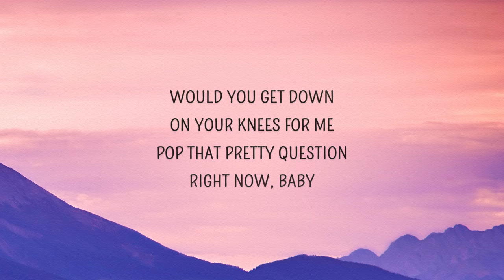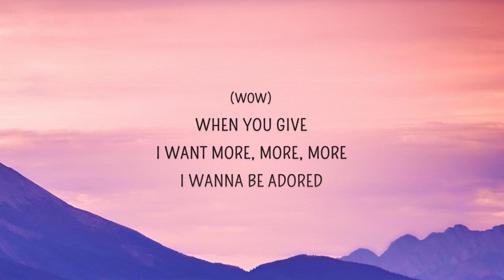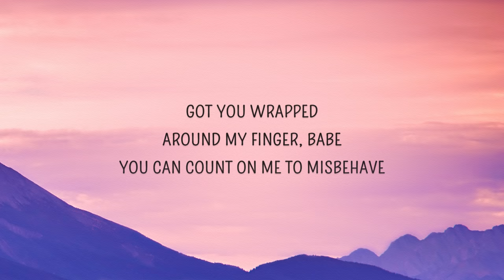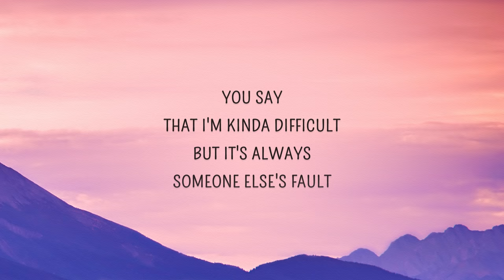Marina - Primadonna Girl (Lyrics)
Primadonna Girl by Marina with lyrics.

Primadonna Girl Lyrics
[Chorus]
Primadonna girl, yeah
All I ever wanted was the world
I can't help that I need it all
The primadonna life, the rise and fall
You say that I'm kinda difficult
But it's always someone else's fault
Got you wrapped around my finger, babe
You can count on me to misbehave
Primadonna girl

[Verse 1]
Would you do anything for me?
Buy a big diamond ring for me?
Would you get down on your knees for me?
Pop that pretty question right now, baby
Beauty queen on a silver screen
Living life like I'm in a dream
I know I've got a big ego
I really don't know why it's such a big deal though

[Refrain 1]
(Ooh) And I'm sad to the core, core, core
(Yeah) Every day is a chore, chore, chore
(Wow) When you give, I want more, more, more
I wanna be adored

[Chorus]
'Cause I'm a Primadonna girl, yeah
Primadonna girl

[Verse 2]
Fill the void up with celluloid
Take a picture, I'm with the boys
Get what I want 'cause I ask for it
Not because I'm really that deserving of it
Living life like I'm in a play
In the limelight I want to stay

[Refrain 2]
(Ooh) Going up, going down, down, down
(Yeah) Anything for the crown, crown, crown
(Wow) When the lights dimming down, down, down
I spin around

[Chorus]
Primadonna girl, yeah
Primadonna girl